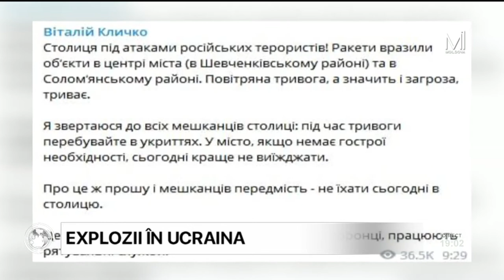Explozii în centrul Kievului: sunt victime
În dimineaţa zilei de 10 octombrie, în centrul capitalei Ucrainei au izbucnit cel puţin două explozii, soldate cu morţi şi răniţi. Circulaţia metroului pe linia roşie a fost suspendată, scrie pravda.com.